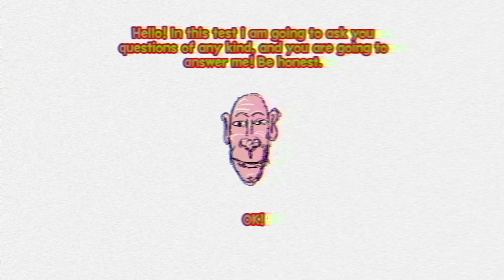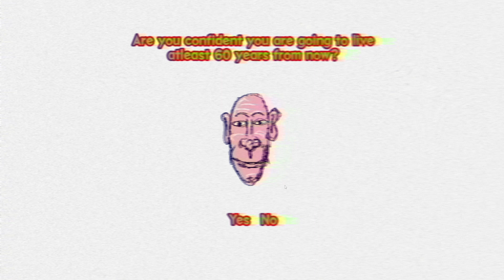Don't lie to me!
We're taking a short quiz. We didn't lie at all!